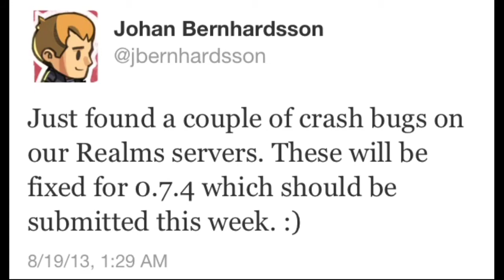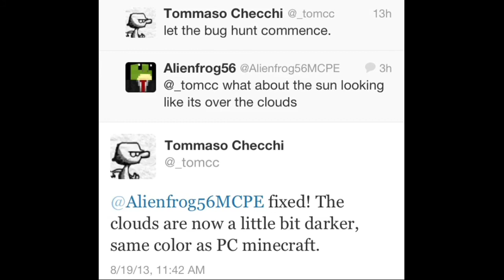0.7.4 Gets Submitted This Week! - MCPE Update News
Extra Tags IGNORE:  iOS jailbreak iOS5.1.1 youtube channel nexypl bnatesgamer themc3master new ipod touch iphone apple display recorder mc3 modern combat minecraft pocket edition gameplay commentary MatEsquisse Minecraft notch building buildings creation creations zombie torches workbench crafting shelter survival night tutorial how to play craft stuff mine open world video gamegaming episode ep belvedere palace custom map for ipad android minecraft:pe skyblockuksspylpuksspylpuksspylpuksspylp uksspylp Minecraft Mine craft Minecraft Beta 1.6 Notch VALVE VALVe "adventure part""Minecraft" "0.3.3" "update review" "first look" "e3" "mine" "craft" "skeletons" "mob drops" "Bone meal" "bonemeal" "spiders" "creepers" "Danile" "Kapla" "Montana" "iPod" "iPad" "chest" "furnaces" "smelting" "crafting" "0.4.0 update" "news" ":D" "elite games" "iO" gaming" "FPS" "review" "PE" "pocket Edition" "armor" "glass" "3d black" "sprites" "pixels" "trailer" "Flint "6slots on iPod" "notch" "twitter" "shnungames" "triller" "0.4.0" "twitter" "wool" "project" "gameplay glitch" "0.3.3 unlimited diamonds" "golden tool" "Series" "let's play" "let's" "play" "0.3.3" "download link "4shared.com for android" "4 piller survival" "how to install custom maps" "custom skin" "custom" "skin" "how to get" "tutorial" "app store" "game review"
minecraft pocket edition update 0.3.0 footage gameplay Game Review kappische MC PE MCPE official preview duck chicken daniel kaplan pictures new twitch tv cow texture pack skin install tool tnt hex edit wood stone tools diamond iron gold submit app store google play iOS android xperia iphone ipod ipad thesyndicateproject Touch Apple Phone live stream information tdv tyedyevideos video mattis mcpe crafting furnace MATTIS creeper features changelog burn glitch everything burning "minecraft pocket edition" 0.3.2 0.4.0 update review spotlight features "minecraft pocket edition 0.3.2" "minecraft pe" minecraft pocket edition pe change log "change log" changelog "lava glitch" glitch gameplay "list of features" bugs seeds tnt creepers "minecraft pe 0.3.2" v0.3.2 andriod ios ipad ipod touch iphone kappische crafting furnace "minecraft pocket edition furnace" MATTIS footage "minecraft pocket edition 0.3.2 features" tyedyevideos TDV app game "mobile device" minecraftpe minecraft pe pocket edition xbla xbox live arcade mojang daniel kaplan upcoming updates update features furnace ois android creepers skeletons spiders iron diamond seed smelting ipad iphone ipod when will how to tutorial release date 0.8.0 version v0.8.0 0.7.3 alpha beta joepassgaming is awesome :3 "minecraft pocket edition" 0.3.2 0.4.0 update review spotlight features "minecraft pocket edition 0.3.2" "minecraft pe" minecraft pocket edition pe change log "change log" changelog "lava glitch"  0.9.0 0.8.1 infinte worlds enchanting andriod ios ipad ipod touch iphone kappische crafting furnace MATTIS redstone alternativeTyddyevideos app game "mobile device" minecraftpe minecraft pocket edition" news update 0.8.0 release date minecraft pocket edition news" pe minecraft ios andriod bows johan bernhardsson new dev developer twitter skeletons creepers spiders "new features" tyedyevideos mojang "daniel kaplan" kappische "update 0.3.2" update 0.4.0 minecraft pe minecraft pocket edition 0.4.0 upcoming updates iphone ipod touch ipad release date released official trailer all features 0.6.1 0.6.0 MinecraftPE 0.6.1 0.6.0 Minecraft Pocket Edition MCpe imcpeedit cydia displayrecorder letsplay tutorial ipodtutorial99 android ios iphone ipod touch skyblck "mcpe custom maps" video games moderncombat gameplay commentary 0.7.0 update joepassgaming jackfrostminer jfm